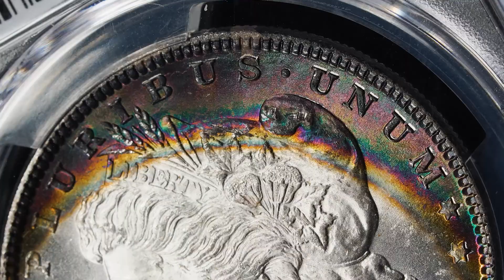Toner Tuesday: 1885-P Morgan Dollar MS66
Check out this beautifully toned 1885 Morgan Dollar! Graded in Mint State 66, the obverse showcases a rainbow crescent featuring emerald, baby blue, and magenta hues.